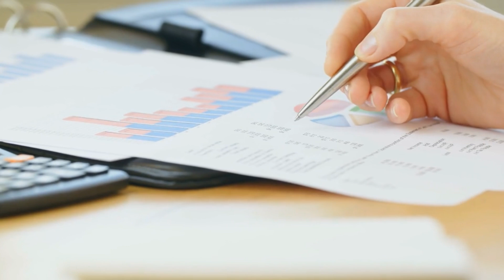Erykah Badu (52) but look 35! Ultimate Exercise & fitness Routine!The Secret TO MY Youthful look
Discover the secrets behind Erykah Badu's incredible youthful look and ageless beauty! In this video, we dive deep into the Queen of Neo Soul's ultimate exercise and fitness routine that keeps her looking 35 at the age of 52. From her balanced mix of cardio, strength training, and dance to her dedication to a strict vegan diet and holistic self-care practices, Erykah Badu's approach to health and wellness is nothing short of inspiring.

Join us as we break down her daily habits, favorite workouts, and top tips for maintaining a radiant, energetic lifestyle. Whether it's her invigorating treadmill sprints, muscle-toning resistance band exercises, or calming yoga sessions, Erykah's routine is designed to keep both body and mind in peak condition.

Get ready to be inspired by Erykah Badu's timeless beauty secrets and learn how you can incorporate her techniques into your own life.